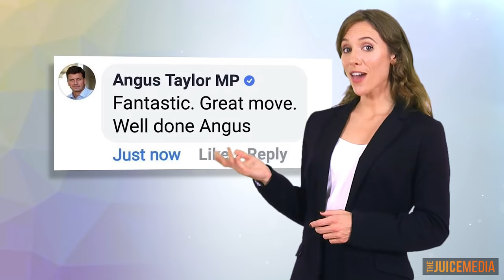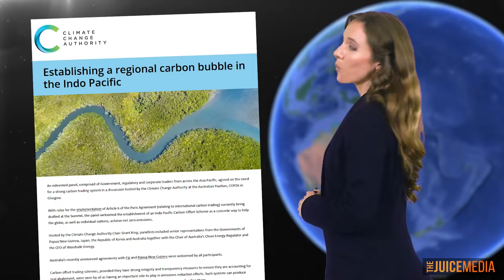Honest Government Ad | Carbon Credits & Offsets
The Australien Government has made an ad about its carbon-credits scheme, and it’s surprisingly honest and informative.

👉 CREDITS
🔹 Produced by Patrons of The Juice Media
🔹 Written by Giordano for The Juice Media